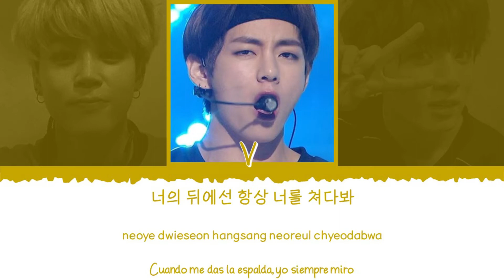❤️ BTS (방탄소년단) [Jm, V & Jk] - 말하자면 (As I Told You) [cover] [Color Coded Lyrics Han|Rom|Esp] ❤️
👉🏼 Artista original: Kim Sungjae (김성재)

👉🏼 Canción: 말하자면 (As I Told You)

👉🏼 Miembros del grupo:

            🎙 VOCAL LINE 🎙 (falta Jin, pero no participa en la canción)

             - Jimin (지민)
             - V (뷔)
             - Jungkook (정국)

👉🏼 Mi bias: Todos

- All Rights Administered by Big Hit Entertainment/HYBE Labels.